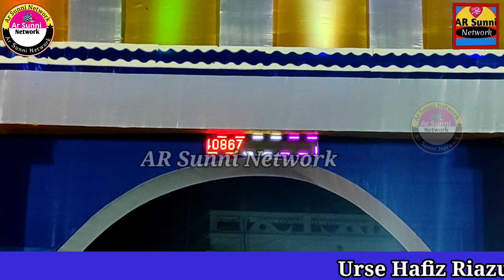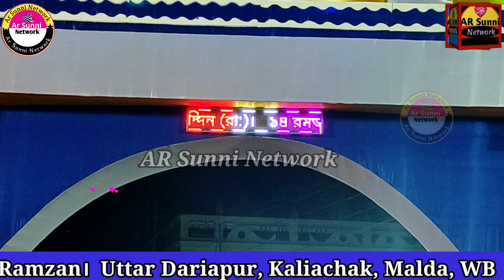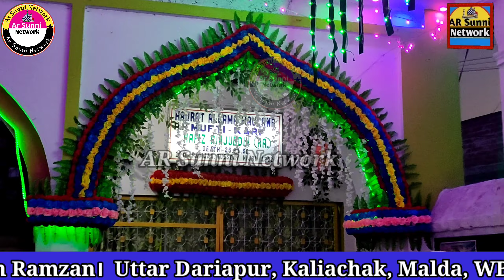Dariapur Urus। 14 Ramzan Urse Hafiz Riazuddin(RA)। Full Decoration View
Notice:- This is My Recorded Orginal Content It Is Dangerous To Claim The Copyright.

Full Title:-Dariapur Urus। 14 Ramzan Urse Hafiz Riazuddin(RA)। Full Decoration View

Voice:-

Label:- AR Sunni Network

◇ Editing By:- Md Abdur Rashid

Address:- From UTTAR DARIAPUR, KALIACHAK,MALDA,WB

Channel About :

Our channel is providing educational and social guidance based on Quran and Hadith for the Sunni Islamic people accross the world.Our content is delivered by a range of international islamic scholar.

हमारा चैनल दुनिया भर के सुन्नी इस्लामी लोगों के लिए कुरान और हदीस पर आधारित शैक्षिक और सामाजिक मार्गदर्शन प्रदान कर रहा है। हमारी सामग्री अंतरराष्ट्रीय इस्लामी विद्वानों की एक श्रृंखला द्वारा वितरित की जाती है।

ہمارا چینل پوری دنیا میں سنی اسلامی لوگوں کے لیے قرآن و حدیث پر مبنی تعلیمی اور سماجی رہنمائی فراہم کر رہا ہے۔ ہمارا مواد بین الاقوامی اسلامی سکالر کی ایک حد تک پہنچایا جا

تا ہے۔

Yours Queries:

14 ramzan urus
dariapur urus
dariyapur urus
urse hafiz riyaz
hafiz riyazuddin urus
urse hafiz riyazuddin (ra)
dariapur urse hafiz riaz
dariapur ka urus
14 roja dariapur urus
Dariapur uruser gate
decoration of dariapur urus
14 ramzan dariapur urus
urse hafiz riyazuddin dariapur
dariapur urus 2023
dariyapur urus 2023
urse hafiz riaz 2023 dariapur
ramzan naat
ramzan new naat
ramzan taqreer
ramzan bayan

For attend this urus programme, follow the given address...

Address:  Uttar Dariapur, Kaliachak ,Malda,WB
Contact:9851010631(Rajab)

Urus